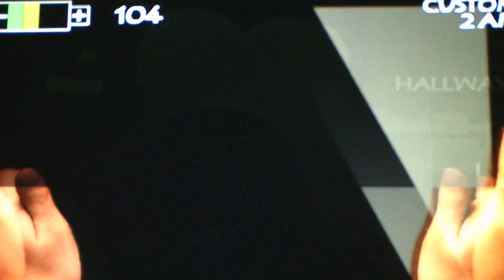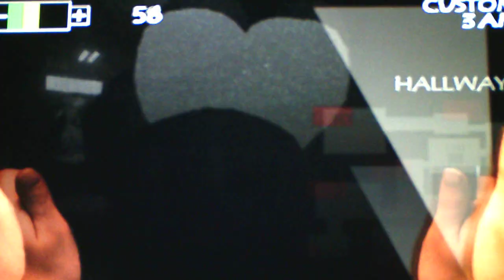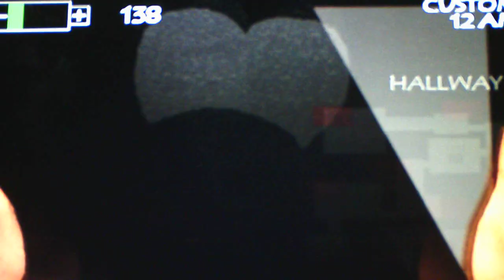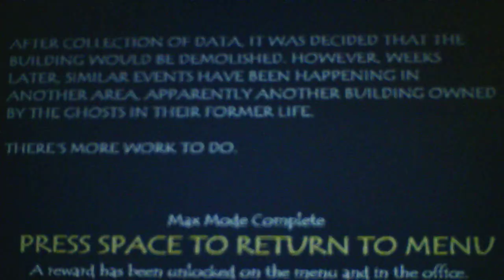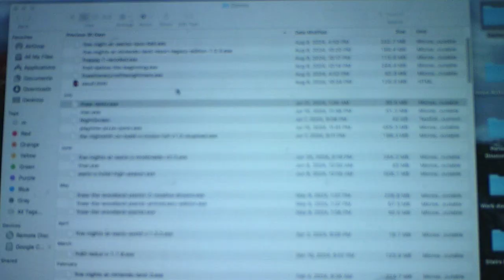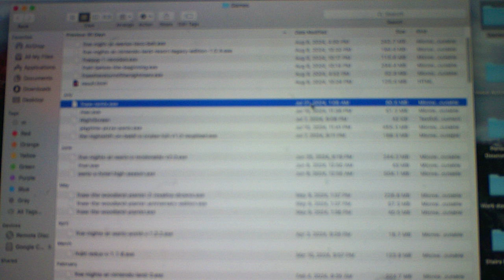FIve Nights At Wario's Remix Taking On The All Max Mode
Wasn't as hard as I thought it would be